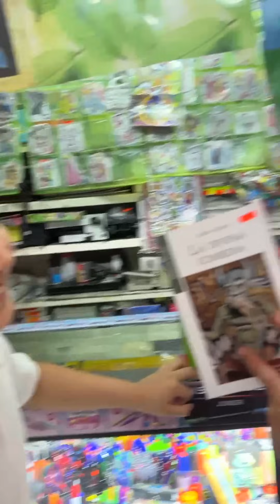Mis hijos regresan a clases, vamos por los libros y a comer al mercado